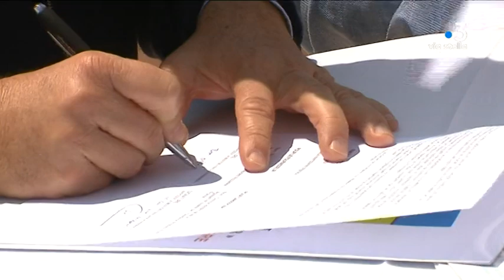Gloria Maris Corse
L'acquaculture insulaire mise sur des produits de qualité...
Le groupe Gloria maris installé à Ajaccio et leader français du marché grâce à son réseau de ferme acquacole developpe des élevages de poissons labellisés... Un partenariat a été passé aujourd'hui avec un groupe de grande distribution et l'Association "Ethic Ocean" engagée pour a préservation des mers et océan...

Intervenants -
Philippe Riera
Président de Gloria Maris
Corinne Henry Munoz
Directrice produits frais Groupe Carrefour
Elisabeth Vallet
Directrice association Ethic ocean

Equipe - Stella Rossi, Franck Rombaldi